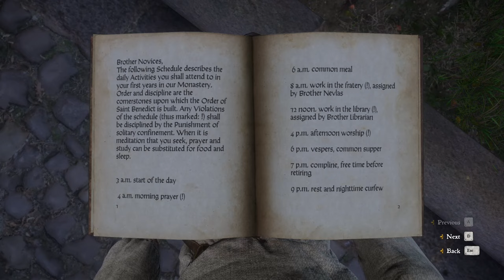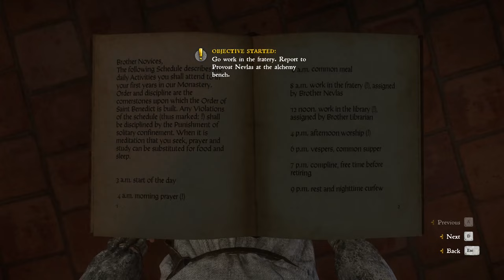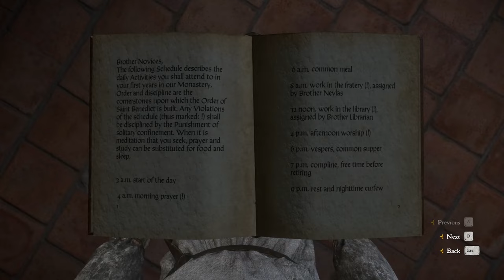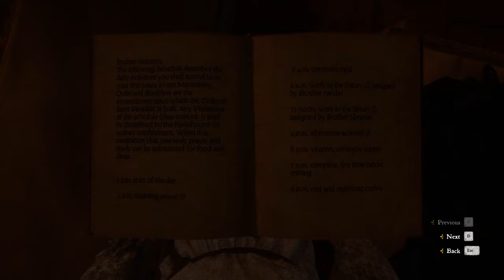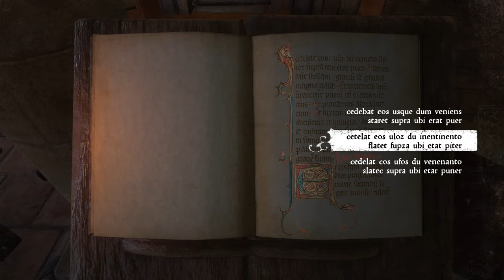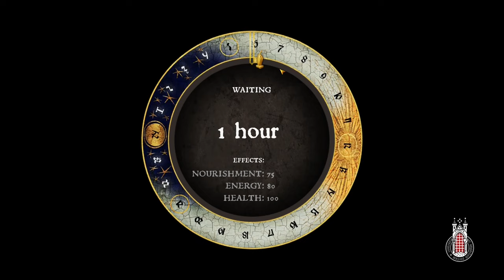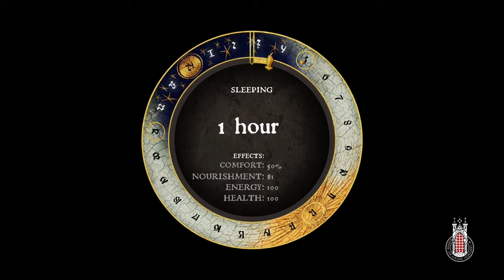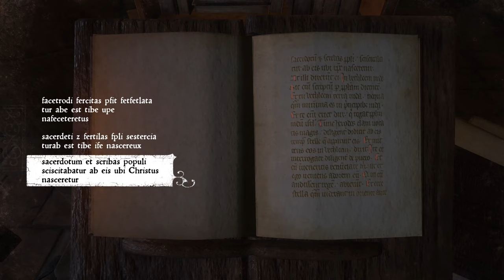Kingdom Come: Deliverance gameplay [no commentary] part 31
Henry infiltrates the monastery

00:30 Henry takes vows
03:54 First talk with Antonius and talking walk with him through the monastery
12:39 Talking to Jodok
15:40 Talk with Siskin
21:55 Talking to Lucas
27:34 Talking to Antonius about other novices
34:40 Finding secret stash
51:50 Talking to Circator Stibor
01:02:04 Reporting to Brother Nevlas and brewing potions
01:09:04 Talking to Brother Nevlas
01:24:59 Reporting to Brother Librarian and copying texts written in Latin
01:27:47 Talk with Brother Librarian
01:42:52 Talking to Siskin about "Necronomicon" (among other things)
01:46:21 Talking to Brother Cellarius
01:58:39 Catching Circators drinking wine (and joining them)
02:14:58 Talking to Jodok about getting wine for Circators
02:25:30 Talking to Antonius about Circators

02:28:00 Talking to Nevlas
03:21:24 Asking Antonius about Vlashim

03:25:34 Meeting Jodok at evening
03:28:19 Jodok is a coward
03:34:55 Getting a wine
03:37:48 Bringing wine to Circators
03:42:12 Not only brother Gregor sneaks at night to library
04:18:29 Who is Pious?
04:25:57 Altering the list

04:41:17 Getting the blood
04:42:36 Telling Pious that everything is ready
04:54:58 Meeting Pious at the dormitory and preparing a little "riddle"
04:56:52 Saying goodbye to Pious